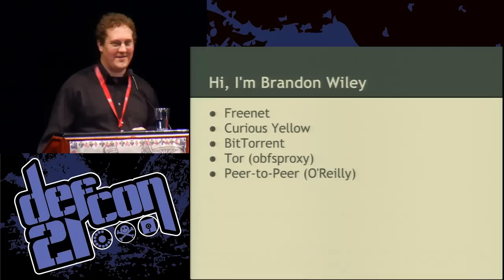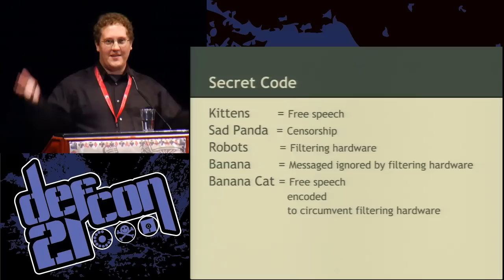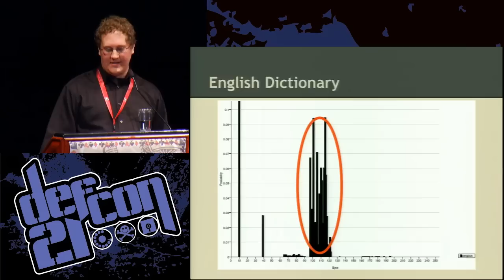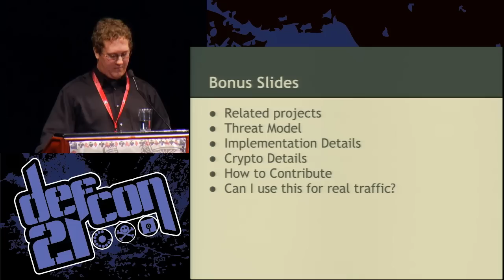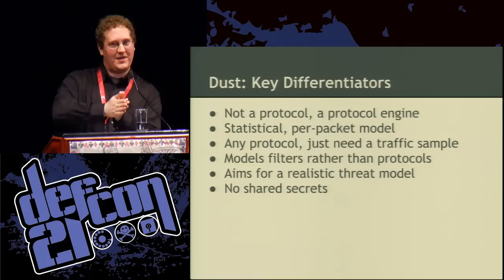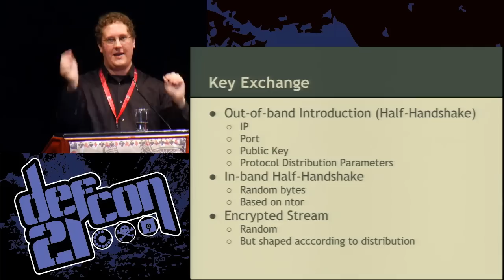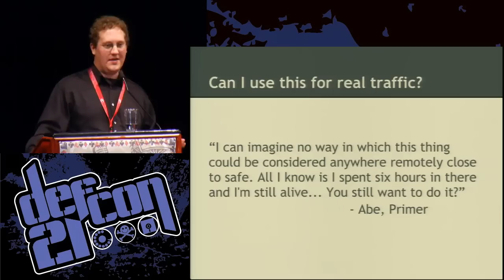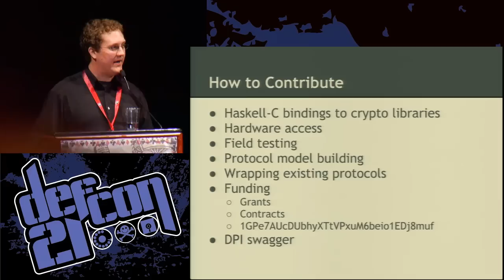DEF CON 21 - Brandon Wiley - Defeating Internet Censorship with Dust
Defeating Internet Censorship with Dust, the Polymorphic Protocol Engine
BRANDON WILEY RESEARCHER, STEP THREE: PROFIT!

The greatest danger to free speech on the Internet today is filtering of traffic using protocol fingerprinting. Protocols such as SSL, Tor, BitTorrent, and VPNs are being summarily blocked, regardless of their legal and ethical uses. Fortunately, it is possible to bypass this filtering by reencoding traffic into a form which cannot be correctly fingerprinted by the filtering hardware. I will be presenting a tool called Dust which provides an engine for reencoding traffic into a variety of forms. By developing a good model of how filtering hardware differentiates traffic into different protocols, a profile can be created which allows Dust to reencode arbitrary traffic to bypass the filters.

Dust is different than other approaches because it is not simply another obfuscated protocol. It is an engine which can encode traffic according to the given specifications. As the filters change their algorithms for protocol detection, rather than developing a new protocol, Dust can just be reconfigured to use different parameters. In fact, Dust can be automatically reconfigured using examples of what traffic is blocked and what traffic gets through. Using machine learning a new profile is created which will reencode traffic so that it resembles that which gets through and not that which is blocked. Dust has been created with the goal of defeating real filtering hardware currently deployed for the purpose of censoring free speech on the Internet. In this talk I will discuss how the real filtering hardware work and how to effectively defeat it.

Brandon Wiley (@blanu) is a peer-to-peer pioneer who creates tools to circumvent Internet censorship. In 1999 he co-founded the Freenet project to create a censorship-resistant publishing platform. He is also known for the Curious Yellow superworm design. When working for BitTorrent, Inc. he was given the difficult task of trying to reason with the Internet service providers that were engaging in BitTorrent throttling. More recently he has been working for the Tor project on their next generation blocking-resistant protocols such as pyobfsproxy and obfs3. He is currently in the final stages of his PhD, where he is studying all of the most popular Deep Packet Inspection hardware and figuring out how to defeat it. His interests include Bayesian statistics, polymorphic encodings, and chiptune music.